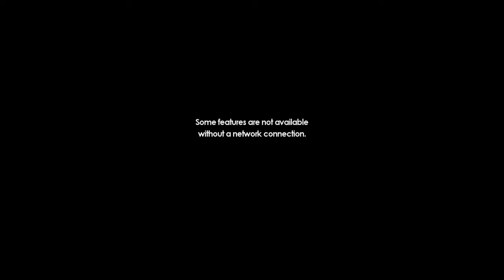Sonic forces french Voice